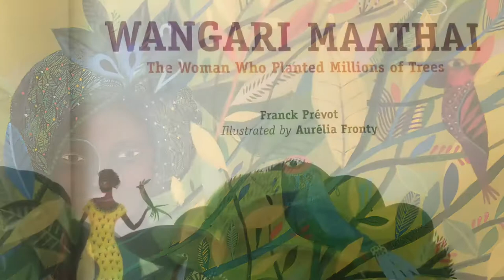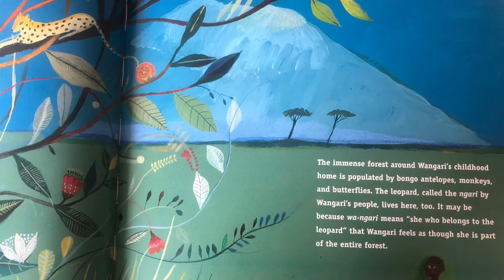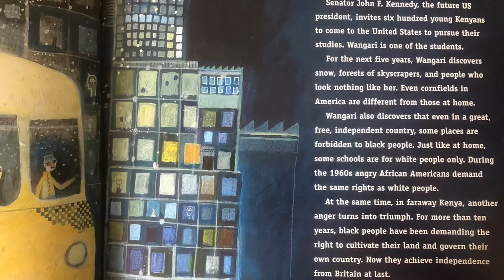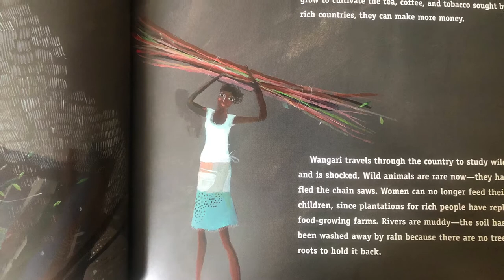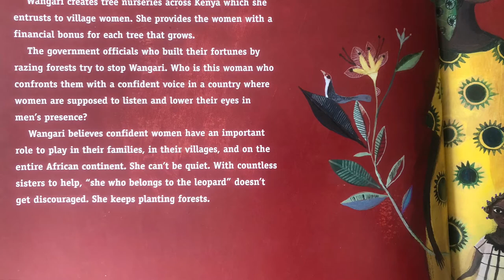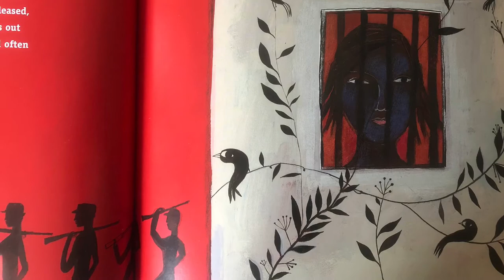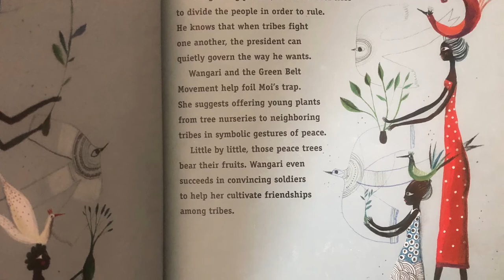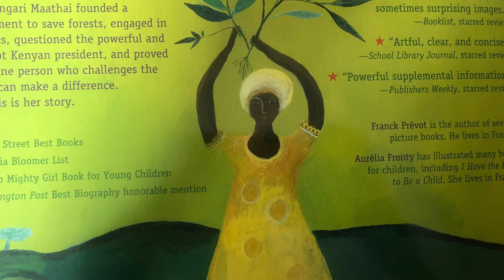Wangari Maathai: The Woman Who Planted Millions of Trees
Welcome back to FoodCorps Story Time Friday! We’re reading Wangari Maathai: The Woman Who Planted Millions of Trees, written by Frank Prévot and illustrated by Aurélia Fronty!